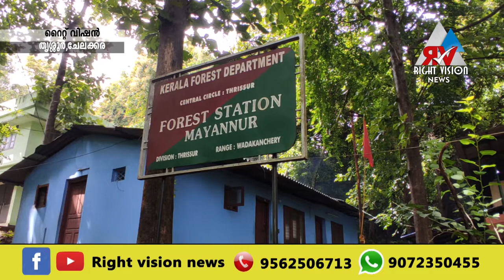ചേലക്കര : നായാട്ടിനിടെ ഓടിരക്ഷപെട്ട നാലുപേർ വനപാലകരുടെ പിടിയിലായി